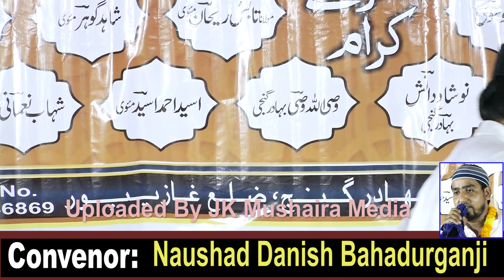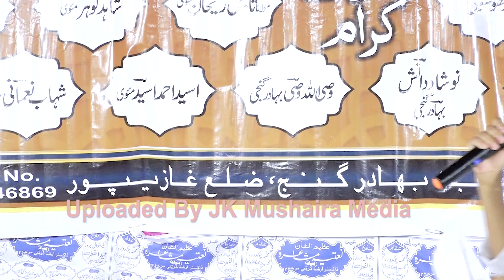مولا تو عطا کردے ایک رات مدینہ کی Mujahidul Islam All India Natiya Mushaira 03-05-2022 JK Mushaira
Mujahidul Islam मौला तू अता करदे एक रात मदीने की
All India Natiya Mushaira Ek Sham Dr. Arshad Karimi Ke Naam 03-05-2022
Nazim e Mushaira: Tarique Umar Maroofi
Sadar e Mushaira: Maulana Hafizur Rahman Sb Qasmi
Chief Guest: Alhaj Reyaz Ahmad Ansari Ex Chairman Bahadurganj
Zere Sarparasti: Alhaj Master Asjad Karimi
Convenor e Mushaira: Naushad Danish Bahadurganji
Vice Convenor: Wasiullah Wasi
Zere Nigrani: Parvez Ahmad
Arakine Committee: Akhlad Karimi
Dr. Abjad Karimi
Asad Karimi
Manzar Kamal
Jawed Ziya
Shamshad Ahmad
Jawed Ahmad
Ajwad Karimi
Managed By: Naujawanan e Bahadurganj
Venue: Chokadawar Bahadurganj Ghazipur